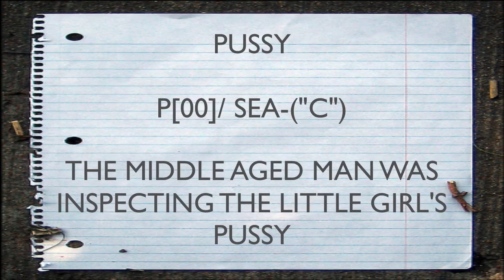DICTIONARY TIME WITH EARL JOHNSON EPISODE 2 (REQUESTED BY GARFIELF TEH CATE)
UPDATE: I GOT FIRED FROM MY ENGLISH CLASS IN COLLEGE CAUSE I DID A REPORT ON POLICE PUSSYS! PLEASE DONT USE THIS WORD!